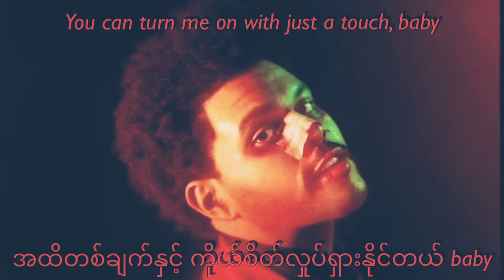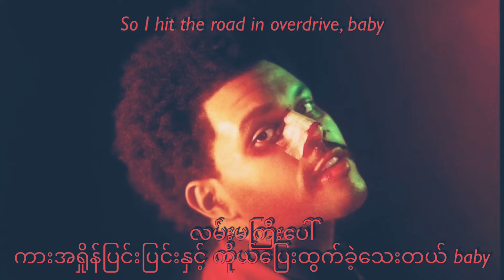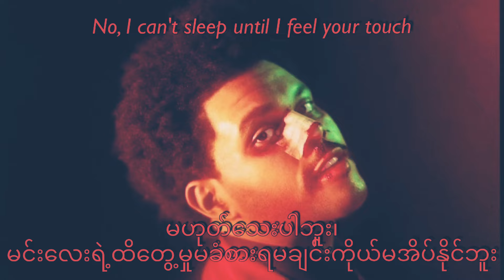Blinding Lights - THE WEEKEND ( Myanmar Sub/ Lyric )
Song requests ေလးမ်ားရိွရင္ comment ေပးက်ပါ!
Song request ရှိရင် comment မှာရေးပေးသွားလို့ရပါတယ်
If you guy have any song requests pls comment! ❤🙏